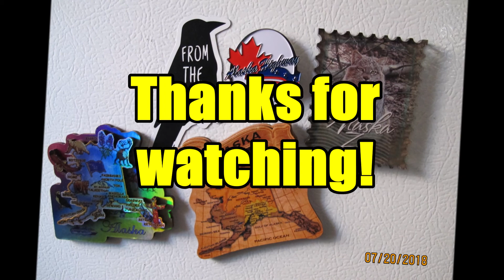July 2018 Alaska Long Drive Trip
Highlights of our Alaska trip back in 2018.

There were a lot of scenic routes that are photo-op worthy along the Alaska Highway. So many wildlife to keep your eyes peeled on the side of the highway the whole time, especially between Muncho Lake, BC & Watson Lake, Yukon.

All videos and photo is owned by myself.